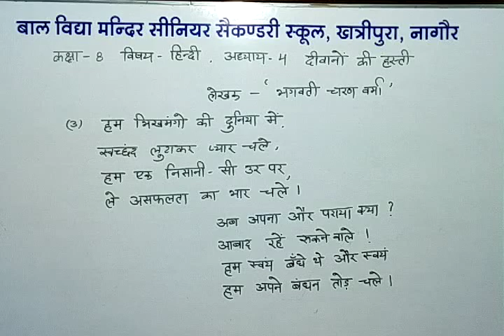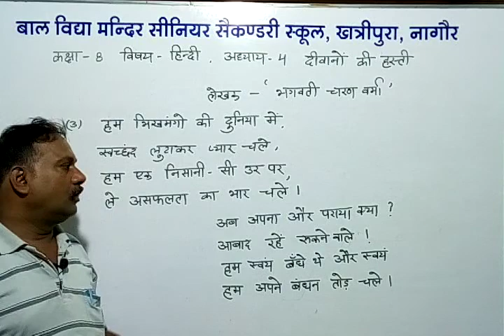कक्षा 8 विषय हिंदी अध्याय 4 दीवानों की हस्ती (भाग 3)